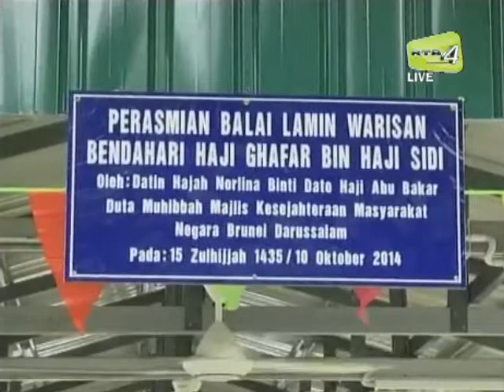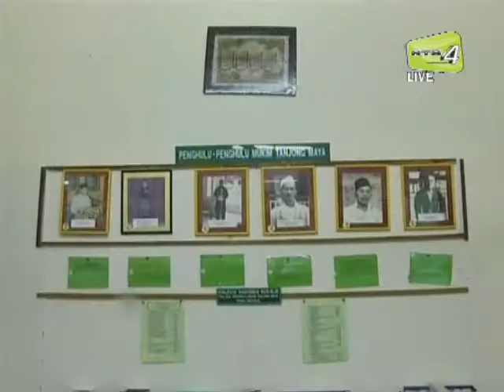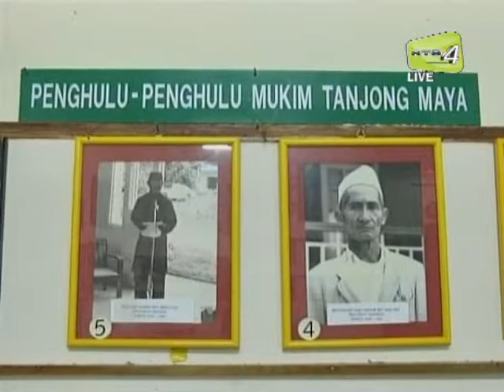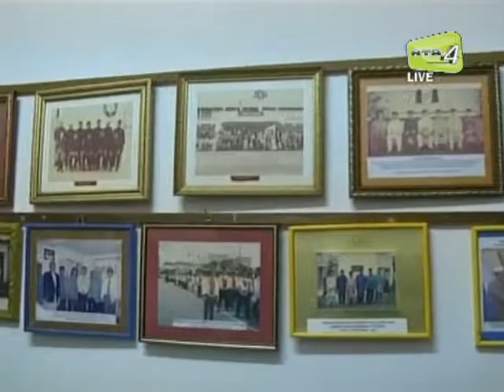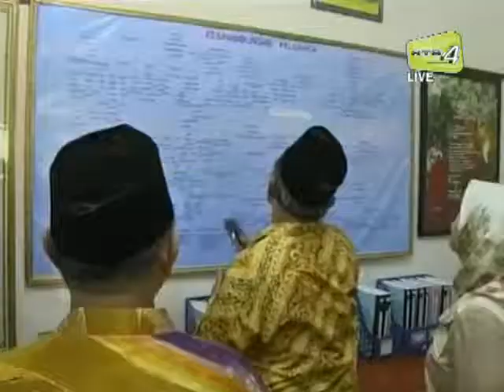Majlis Pembukaan Rasmi Balai Lamin Warisan